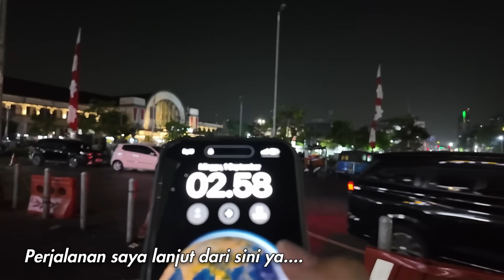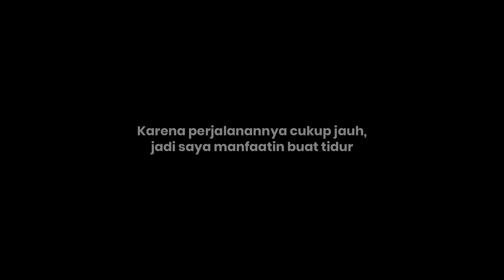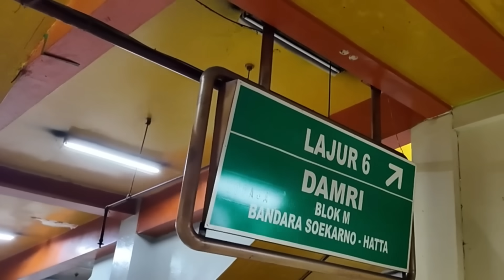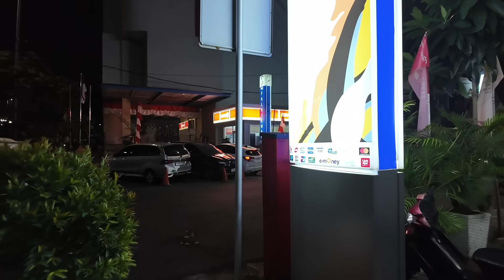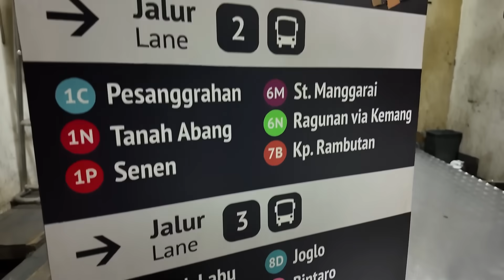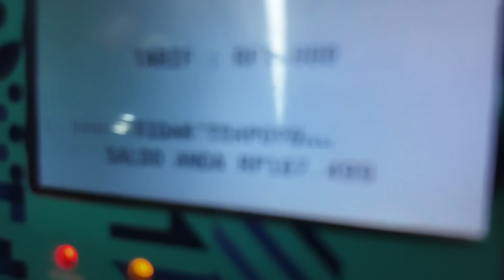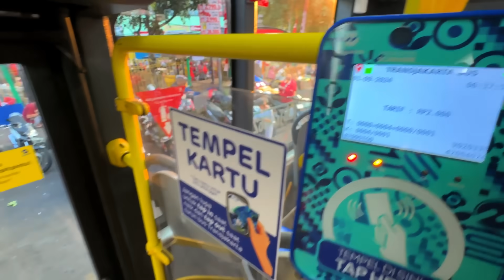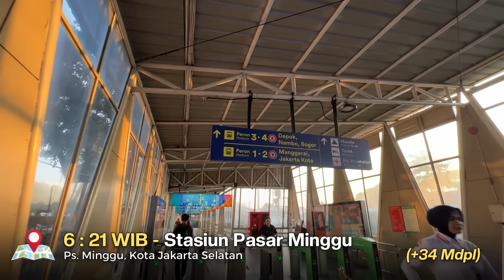Jam 4 Pagi di Terminal Blok M | Ternyata Seperti ini…..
Ada yang punya kenangan dengan Terminal Blok M ??